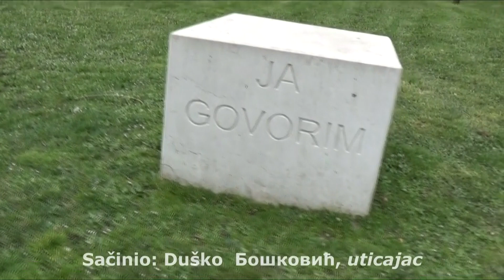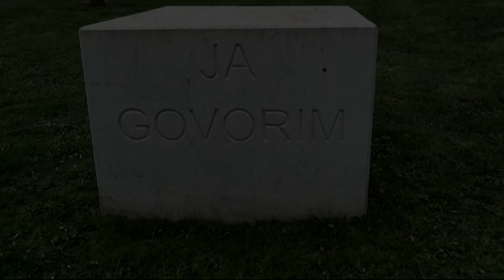Spomen pločice samo nekim žrtvama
Čemu selektivizam, ili ćemo svima postavljati spomen pločice ili nećemo nikome.